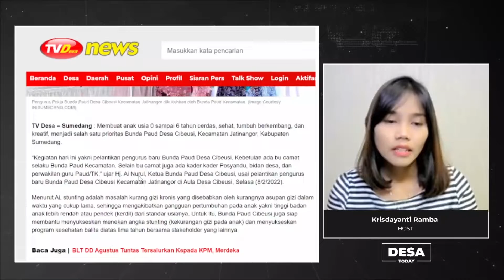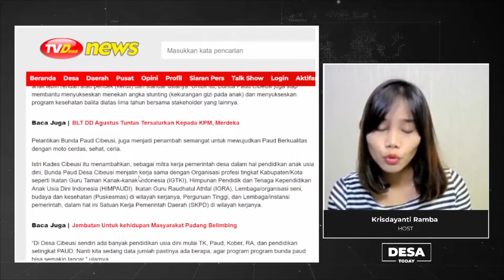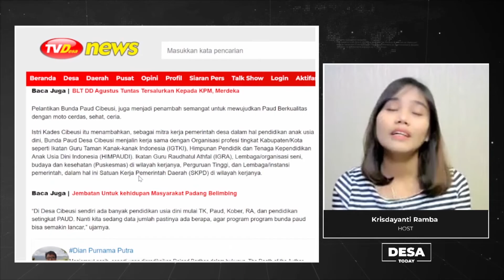Bunda Paud Desa Cibeusi, SIap Wujudkan Paud Berkualitas